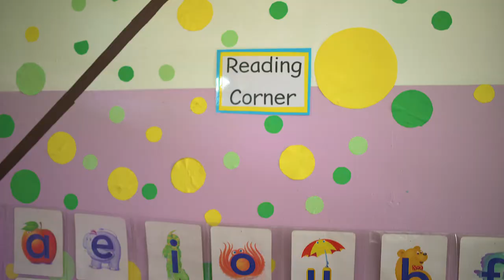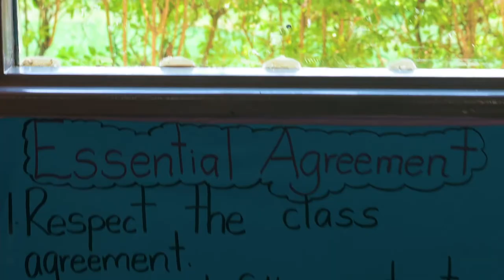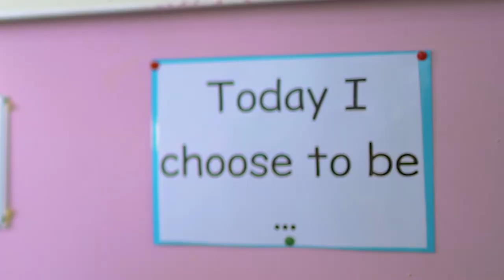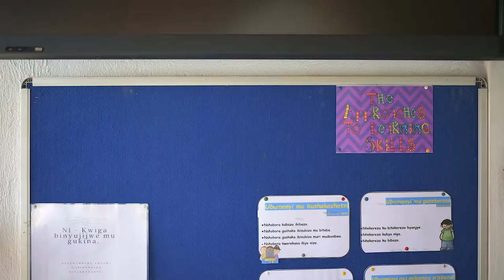Welcome to GHA Nursery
At Green Hills Academy Nursery we aim to develop the confidence in your child so that they have the words to describe 'Who they are' and 'How to express themselves'. Our Nursery learners are best placed to showcase what an IBPYP Education is all about. Here are our learners telling you about being part of a diverse and global Nursery community. Here are our learners being thinkers and being knowledgeable. They are our future and will inspire us all to make a difference. Our learners are agents in their own learning.